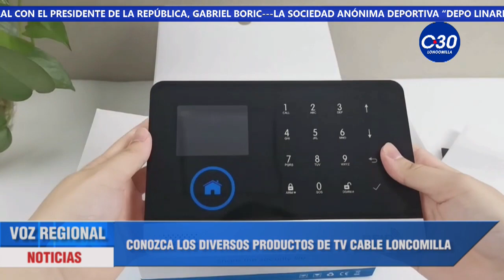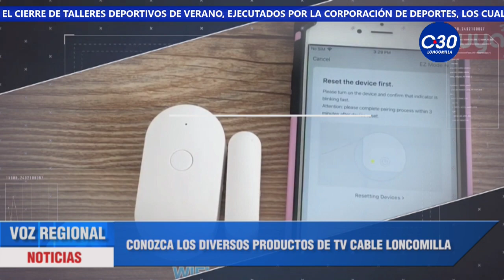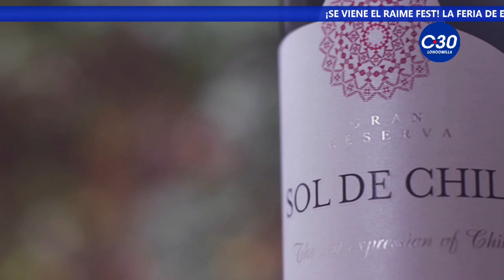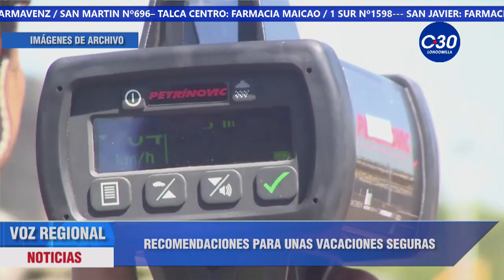VOZ REGIONAL, MEDIA TARDE - 16 FEBRERO